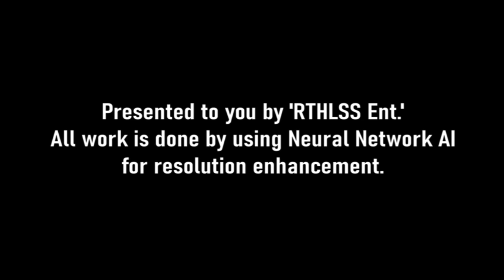BG Knocc Out ft. Dresta - 50/50 Luv (Jealousy Rmx Vrs)